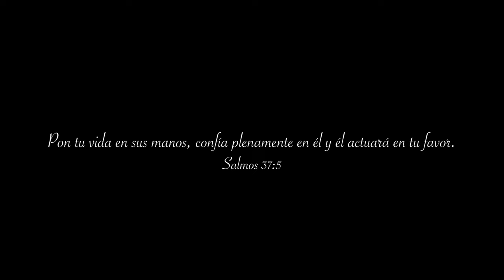Mucha Fe - José Bravo | Video Musical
Letra: José Bravo

Arreglo Musical: Cristian Samayoa

Coros: Lyanne Marie López

Producción de Video Musical:
Loxa Productions / Lexander / Jeaneris

Dirección: Loxa Productions / José Bravo